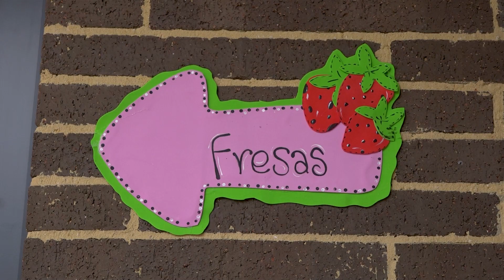¡Qué Nota! Fresas y Crema | Boyacá Despierta CanalTelesantiago 13 Octubre 2023